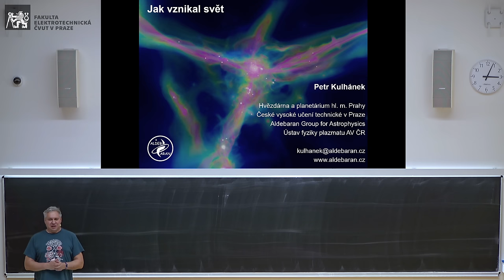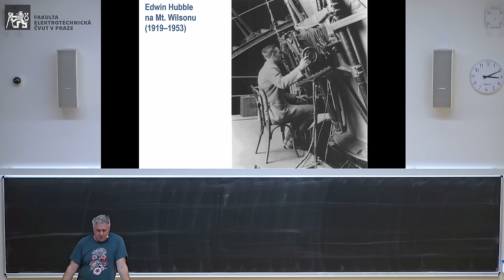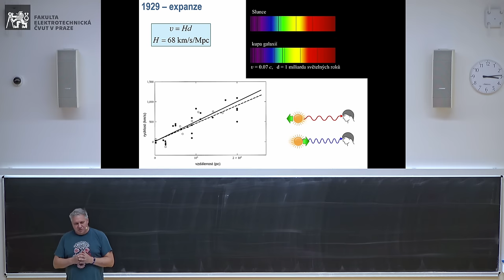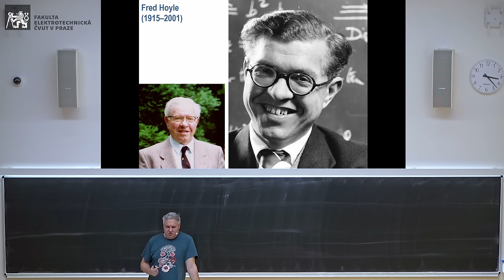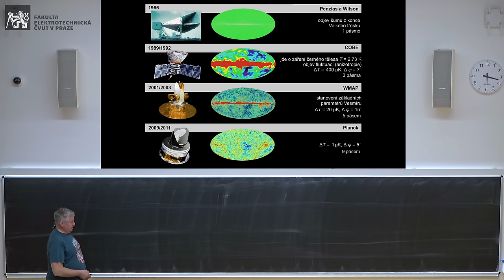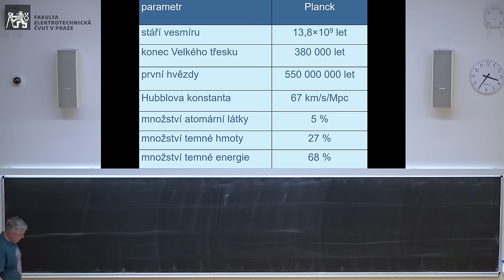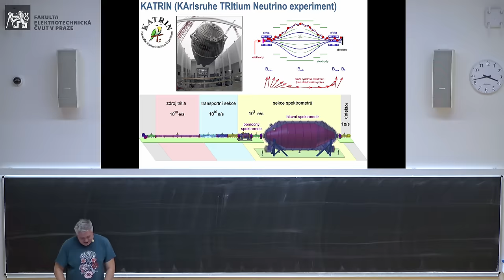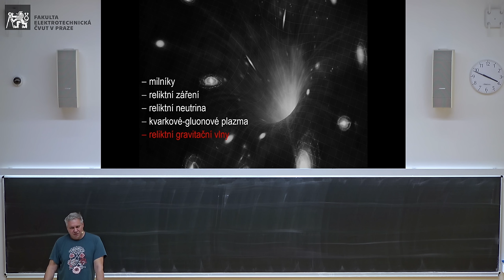prof. Petr Kulhánek: Jak vznikal svět [3. 12. 2019 | FEL ČVUT v Praze]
Základní myšlenky kosmologie v pouhých 46 minutách. Má vesmír hranice? Co je to horizont vesmíru? Kde končí naše poznání a začíná snění? Jak lze nahlédnout do kuchyně Velkého třesku? A také vyprávění o reliktních neutrinech, reliktních gravitačních vlnách a přípravě zárodečné pralátky na největších urychlovačích světa. Vítejte tam, kde se stýká svět obřích rozměrů se světem elementárních částic!